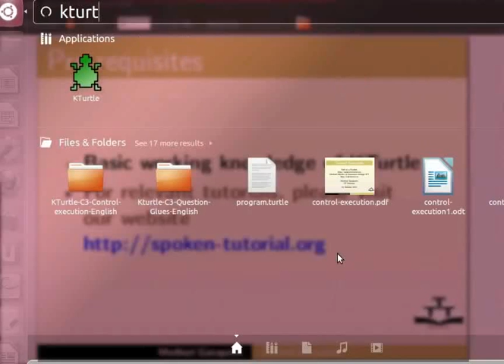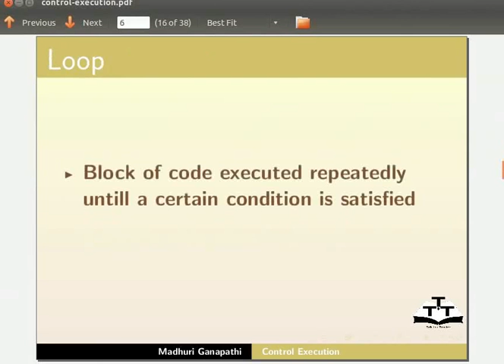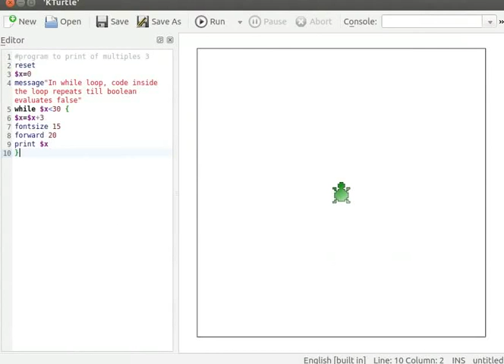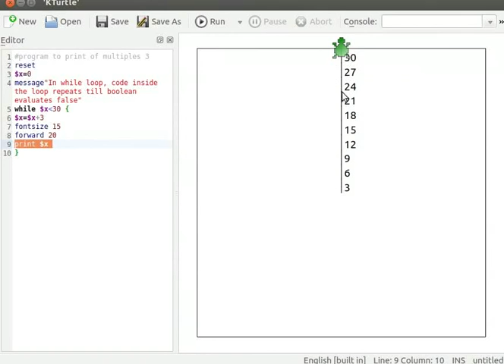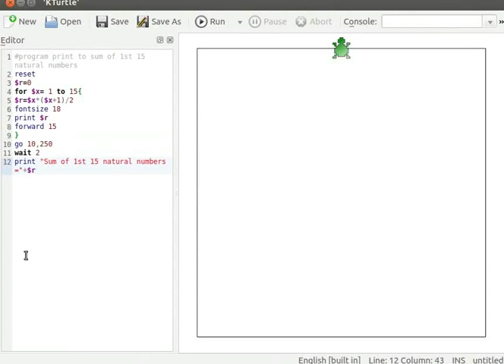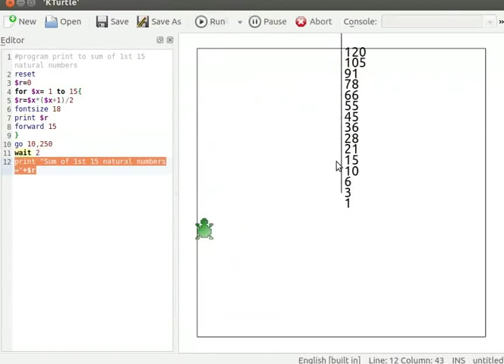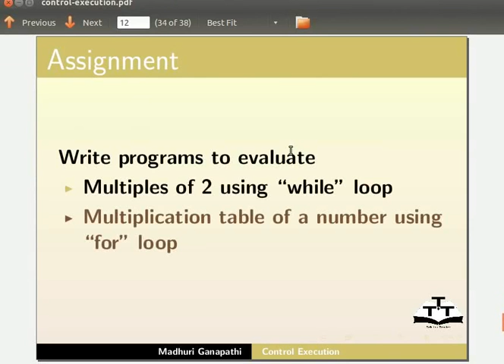Control Execution - Gujarati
* Explain control execution
* Explain a loop
* Condition of "while loop"
* Structure of "while loop"
* Initialize a variable
* To give message in a program
* Explain about "for" loop
* Structure of "for" loop
* Explain commands like - fontsize x, forward x, go x,y
* Explanation of "wait x" command